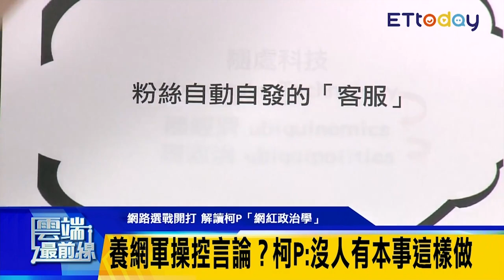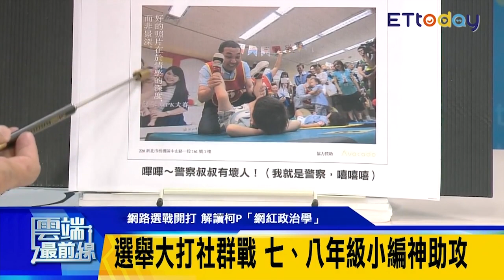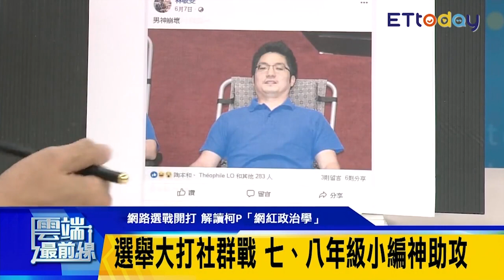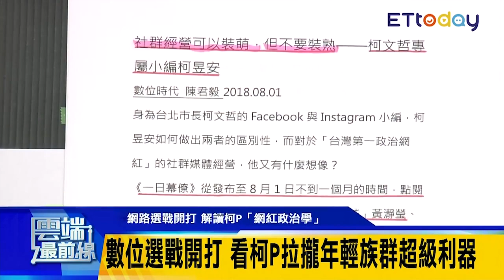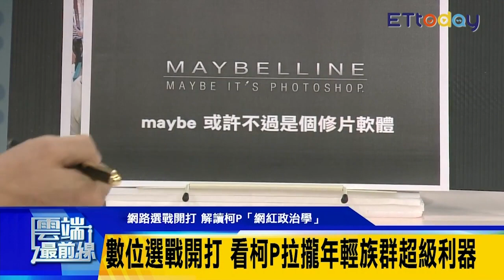柯文哲養網軍操控言論？ 戴季全澄清！黃瀞瑩：柯P有自帶流量｜雲端最前線 EP432精華